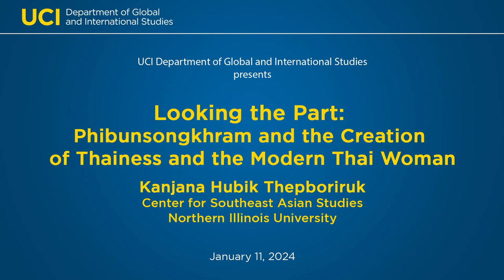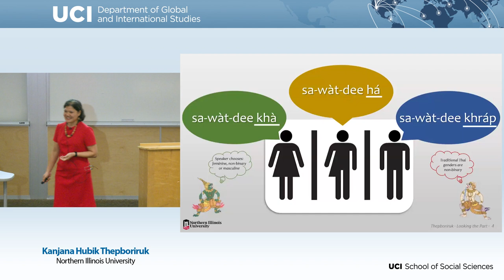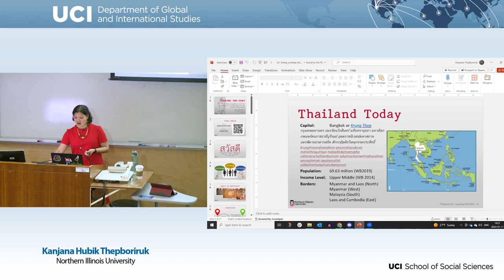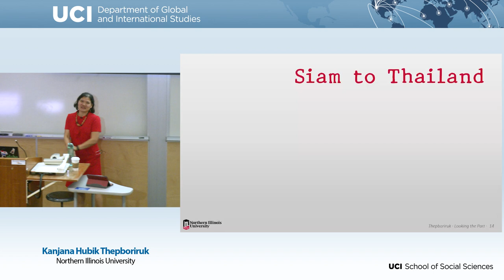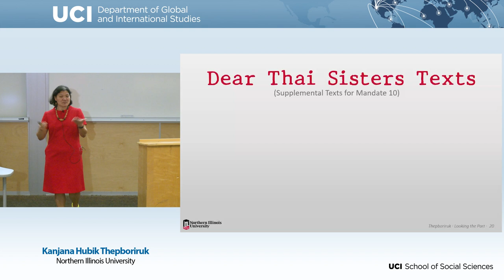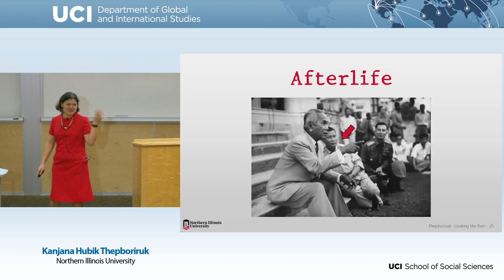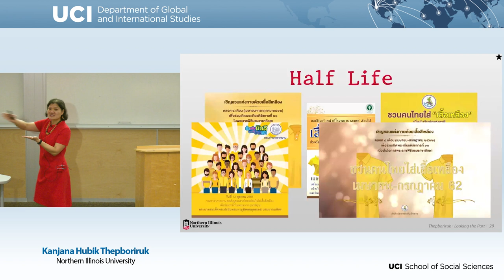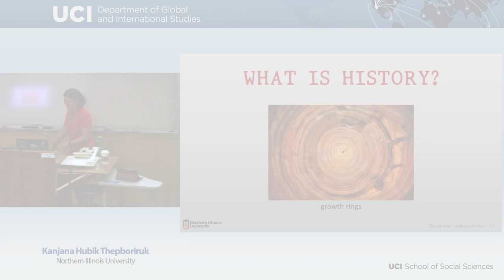Kanjana Hubik Thepboriruk - Looking the Part